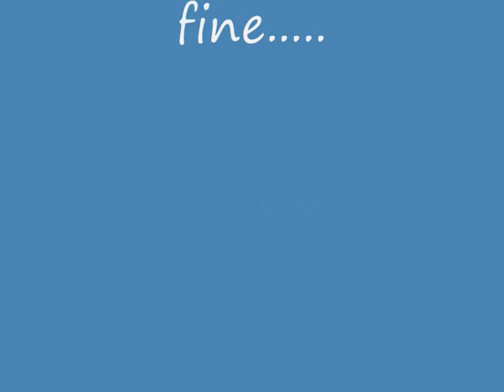VIDEO matrimonio annarella 27052010. SPOSI